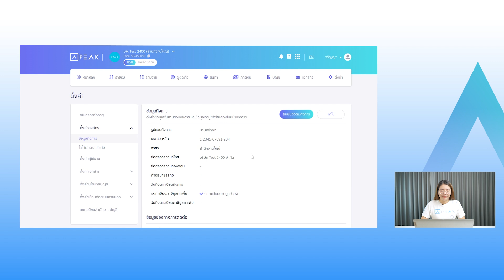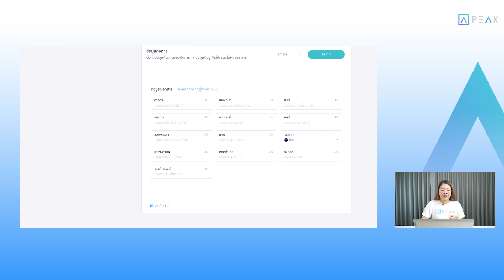บทที่ 2.3 การแก้ไขชื่อ ที่อยู่ และสถานะการจดทะเบียนภาษีมูลค่าเพิ่ม